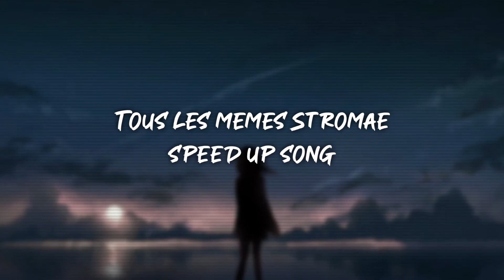tous les mêmes stromae - speed up